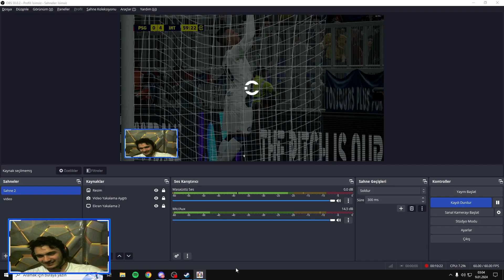Rakip Üzgün Sizce Üzülmeye Değer Mİ / E Football 2024 Türkçe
Merhaba arkadaşlar Erdem Özkök Gaming kanalına hoş geldiniz.